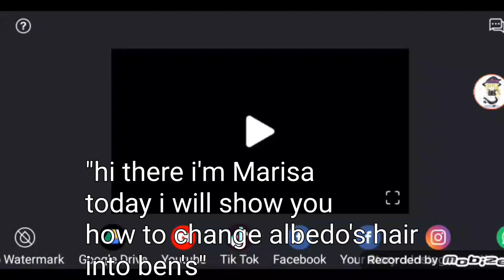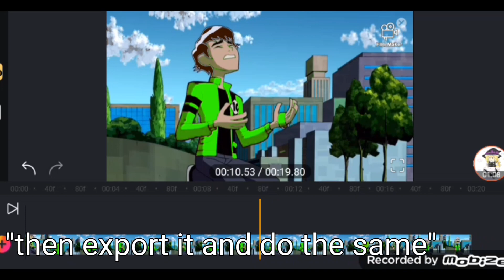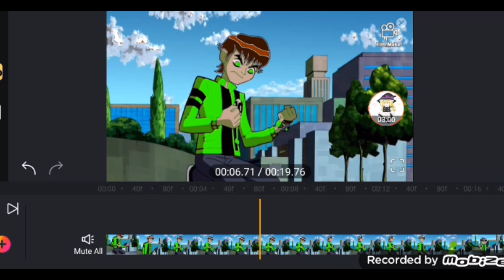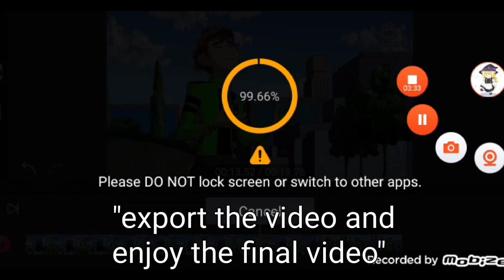how to change the hair in flimmaker requested